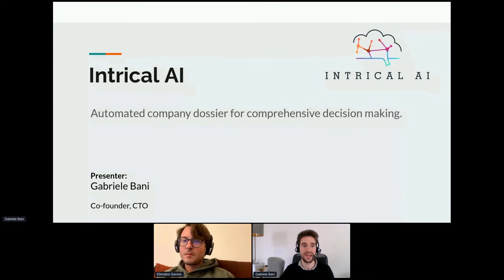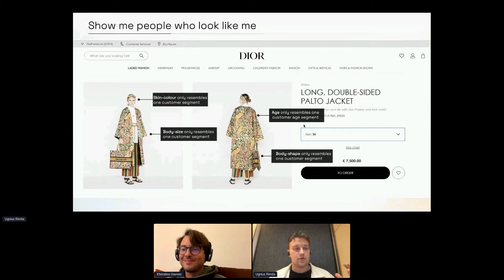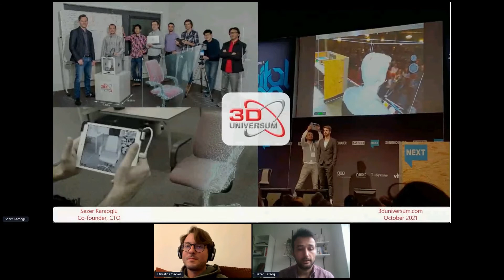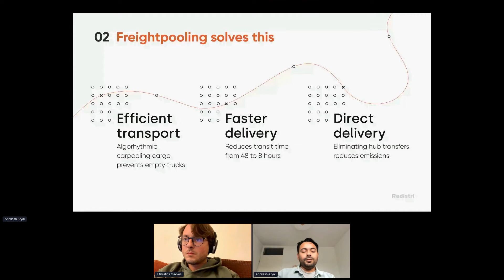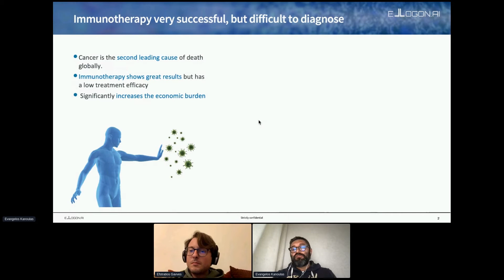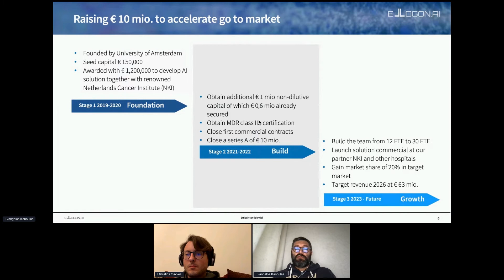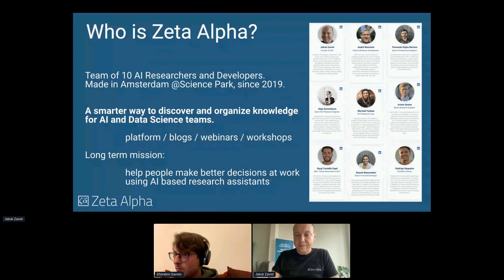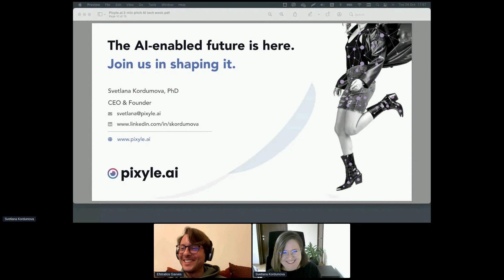Pitch Presentations - Amsterdam AI startup and scale ups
00:00 Pitch Presentations - Amsterdam AI startup and scale ups
00:11 Harro Stokman (Kepler Vision Technologies)
02:10 Herbert Ten Haven (Fizyr)
05:14 Gabriele Bani (Intrical AI)
08:48 Ugnius Rimsa (Lalaland)
13:46 Sezer Karaoglu (3D Universum)
16:26 Abhilash Aryal (Redistri)
19:34 Evangelos Kanoulas (Ellogon.AI)
27:32 Jakub Zavrel (Zetha Aplha)
31:11 Svetlana Kordumova (Pixyle)

Talking with startups (and scaleups), they are an essential part of a healthy Data Science and AI ecosystem. How are the Amsterdam AI startups doing? What does it take to take an idea into a profitable business plan? And what are the expected developments for the AI ecosystem?

by Harro Stokman, CEO

by Herbert ten Have, CEO

by Gabriele Bani, CTO/Machine Learning Engineer

by Ugnius Rimsa, CEO

by Sezer Karaoğlu, Co-Founder & CTO

by Abhilash Aryal, Co-founder and COO

by Evangelos Kanoulas, Co-founder

by Jakub Zavrel, founder and CEO

by Svetlana Kordumova, Founder and CEO